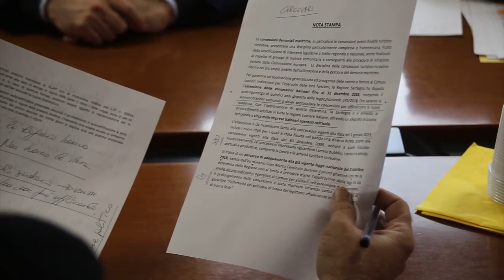Giunta regionale presentazione proroga stabilimenti balneari 23 01 20